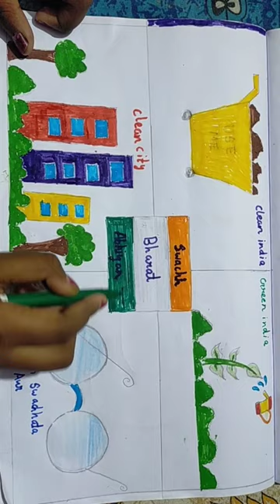Swachh Bharat Abhiyan poster drawing . Clean India . Please subscribe